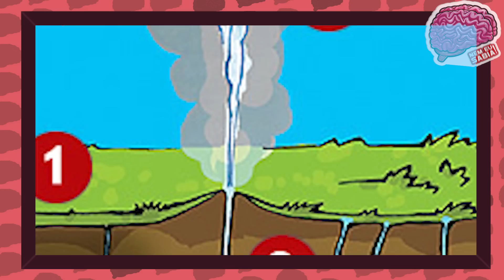ANALISE DE VÍDEOS VIRAIS! *São reais?* | Gle Nunes Cortes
Hoje temos um novo quadro no canal (espero que você gostem e apoiem) onde vamos ver vários vídeos que bombaram na internet que são curiosos, estranhos e vamos ver se eles realmente são REIAS!